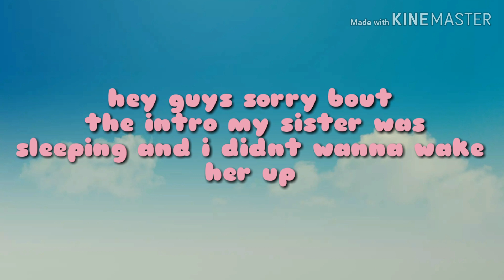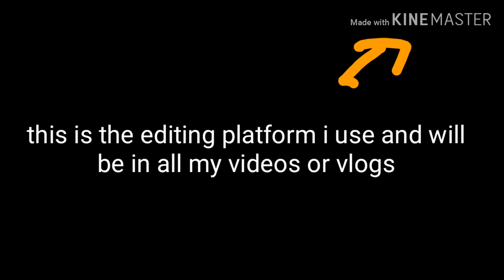Going on a date!jkjk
The 2 pictures were my attempts at pressing record